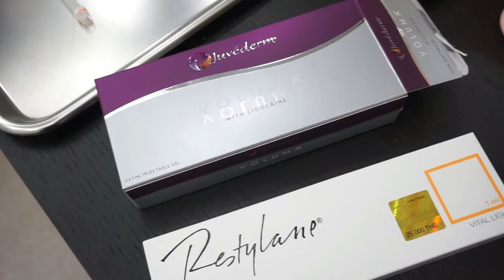🚩แก้ไขฟิลเลอร์ใต้ตา ฉีดที่อื่นมาแล้วไม่เรียบเนียน เป็นก้อน หมอต้นรักษาให้สวยขึ้น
คุณโรส คนไข้อะมารันเต้คลินิก
ฉีดฟิลเลอร์จากที่อื่นมา แต่ไม่สวย ไม่เรียบ
เป็นคลื่น เป็นลำ ต้องฉีดสลายออก
และหมอต้นเติม และปรับแก้ไขให้ใหม่
สวยเนียน คนไข้บอกประทับใจผลการรักษามาก
ติดตามในคลิปได้เลยนะคะ

ฉีดฟิลเลอร์ที่ไหนดี
Amarante clinic ภายใต้การดูแลของ คุณหมอต้น นพ. สฤษดิ์ ตันติอภิชาต คุณหมอที่ได้รับเชิญให้เป็นอาจารย์สอนแพทย์ ฉีด Toxin และฟิลเลอร์ ยี่ห้อ Juvederm จากบริษัท Allergan ตำแหน่ง AMI Trianer ประเทศไทย
เราใส่ใจทุกรายละเอียดไม่ว่าจะเป็นแพทย์ผู้ฉีดฟิลเลอร์ ความละเอียดพิถีพิถันใส่ใจในการฉีด และการให้บริการ ที่จริงใจ รูปรีวิวไม่บิดเบือนผลการรักษา เพื่อให้เกิดความสับสนในการให้บริการ แจ้งราคาค่ารักษาก่อนรับบริการ อย่างตรงไปตรงมา จนได้รับความไว้วางใจจากผู้รับบริการเป็นจำนวนมาก ทำให้คลินิกมียอดการใช้ฟิลเลอร์และ Toxin ติดอันดับท๊อปของประเทศไทยทุกปี

รายละเอียดและรูปรีวิวเยอะมาก คลิก

ลูกค้าจากต่างประเทศ ปรึกษาจองคิวได้ที่ LINE
ทักอินบ็อกซ์ m.me/amaranteclinic
ลูกค้าภายในประเทศ โทรที่เบอร์
Amarante clinic เซ็นทรัลบางนา ชั้น 5